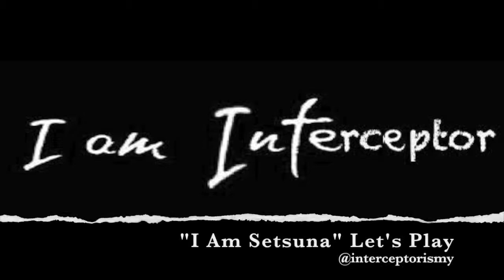The Gang's Back Together - I am Interceptor 31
If only moral decisions were easier.